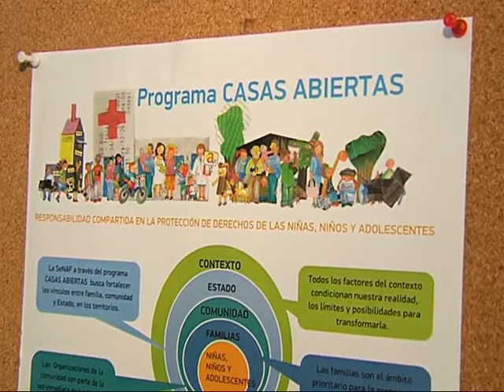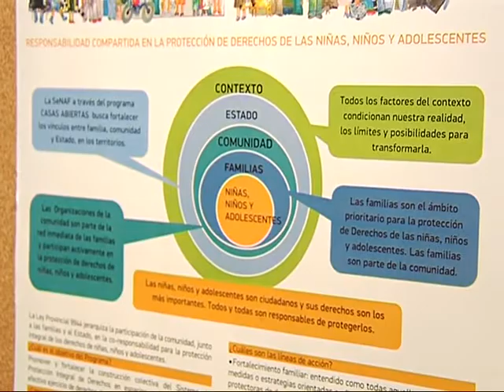La Senaf coordinará ayuda con ONG's en Córdoba